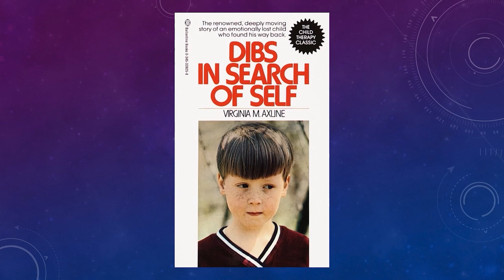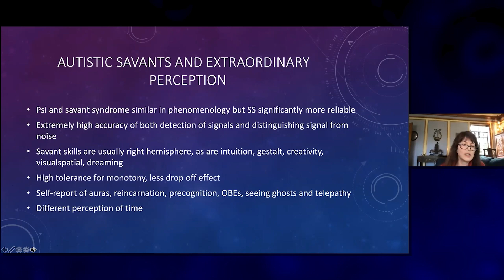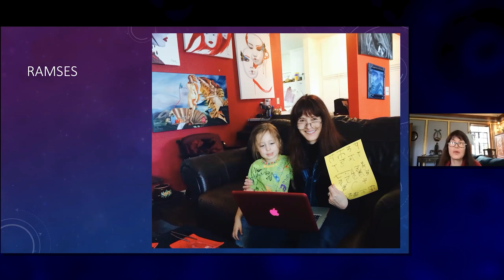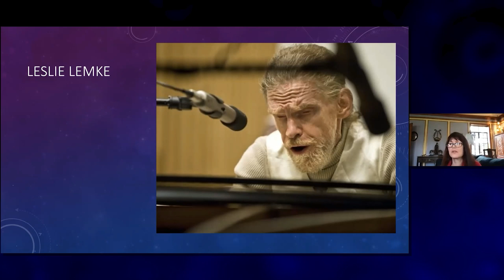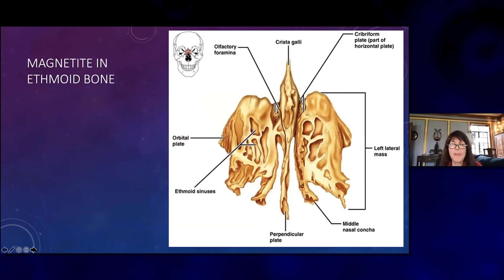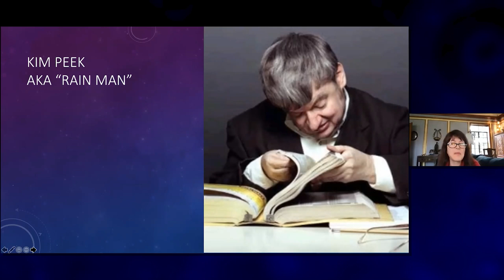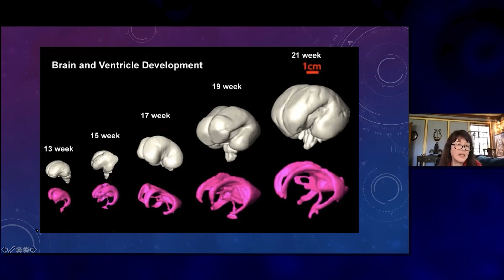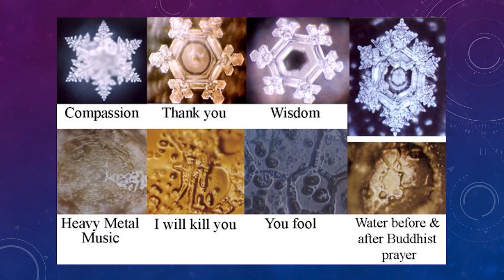Telepathic Savants: What do they say about how brains might really function?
Dr. Powell’s talk, Telepathic Savants: What do they say about how brains might really function?, begins with an overview of why autistic children and adults might be more likely than neurotypical humans to have an increased experience and expression of psychic abilities, such as telepathy and precognition. She then presents findings from controlled experiments with three autistic children who appear to be highly telepathic. The last segment contains a radical theory of how brains might navigate an informational field similar to the “cloud” we access with our electronic devices. This theory would offer a means for not only explaining psychic abilities, it would help solve mysteries in clinical neuropsychology such as savant syndrome, acquired savant syndrome, and the surprisingly high IQ of some people who are born with hydrocephalus and have very little brain tissue.

Diane Hennacy Powell, MD, is a Johns Hopkins-trained neuropsychiatrist and neuroscientist, former Harvard faculty member, and an award-winning author and clinician. She has worked internationally, and currently has a private practice in Oregon. She began studying autism in 1987, when she spent six months with Sir Michael Rutter at the Institute for Psychiatry in London. She is also an expert on PTSD, and co-created psychiatry programs for Survivors of Torture, International, and the McCandless Women’s Center in San Diego. She has served as a member of a think tank on human consciousness at the Salk Institute, as the Director of Research for the John E. Mack Institute, and on the Boards of the Jean Houston Foundation and Forever Family Foundation. She is a former Secretary of the Board of the Parapsychological Association. Her current research focuses on investigating parental reports of telepathy and precognition in autistic children and has been presented at the annual Science of Consciousness conference, Parapsychological Association conference, and the Institute of Noetic Sciences. Her lay publications include her book, The ESP Enigma: A Scientific Case for Psychic Phenomena, and The 2007 Shift Report: Evidence of a World Transforming

Video post-production by Sam Sorenson, Studio 88